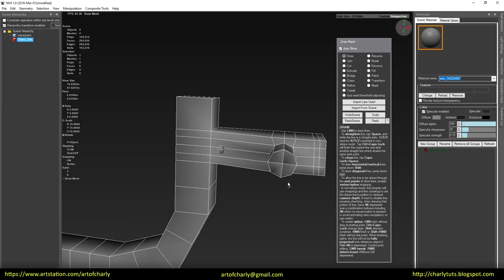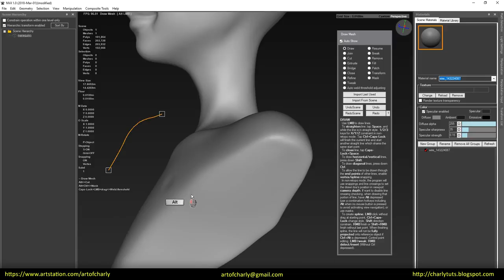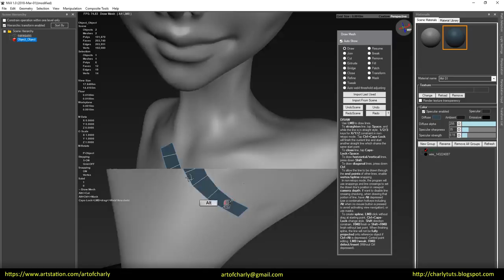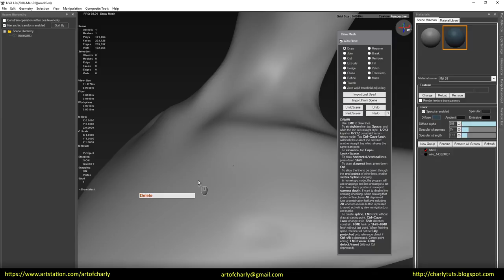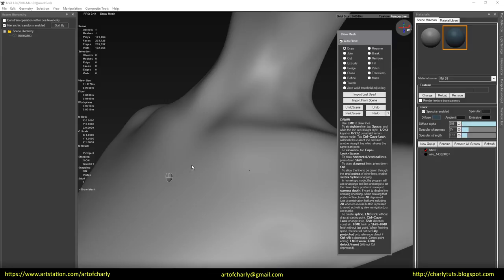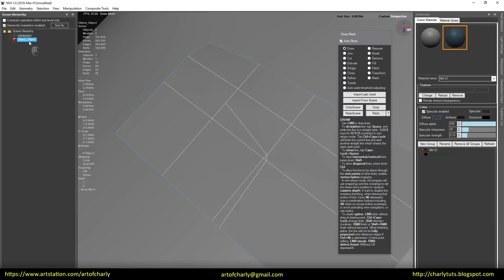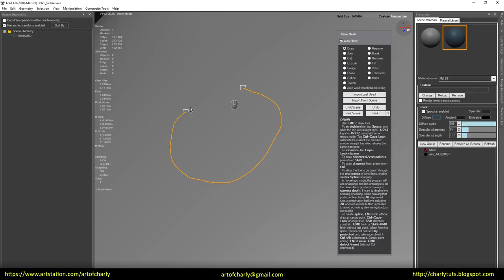NVIL. Add mesh to the Retopo Reference List. Draw Mesh tool and drawing guides.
In this video, we'll talk about adding mesh to the Retopo Reference List, about the new awesome tool for retopology which named Draw Mesh Tool in NVIL and drawing guides by using a Draw mode in it. We will set the snaping on vertexes, we will assign the material for the retopo object's. Let's analyze the ways of drawing lines in a straight line and diagonally, and also construct new guides from the points obtained at the intersection. Let's try the AutoWeld tool in action.

          Video content:

00:00 - 00:18 - Intro

00:18 - 1:54 - Adding a mesh to the Retopo Reference List. Draw Mesh Tool and draw guides.

1:54 - 4:15 - Configure vertex snapping during the active Draw Mesh Tool. Assignment of any material for retopo-mesh. Drawing lines in a straight line and diagonally.

4:15 - 6:13 - Construction of new guides from points formed at the intersection of others. Delete the drawn guides. Working with AutoWeld.

6:13 - 6:47 - The ending. Video preview of other lessons.